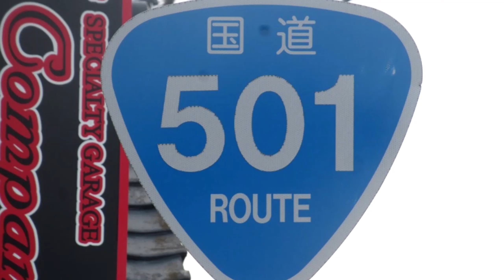国道501号(終点→起点) １．熊本県宇土市～玉名市r1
R504に続いてまた500番台の国道を走ってきましたが、R501は福岡県大牟田市と熊本県宇土市を結び、有明海沿いを通っています。
約53kmの比較的短い国道で、今回は終点の宇土市から北上します。
熊本市も通ってますが通っているのは南区と西区で、市街地からは外れた平野部と海岸線を通ります。

0:32　国道57号との交差点が国道501号の終点＝馬之瀬交差点
1:54　宇土市→熊本市南区、平木橋（緑川）
4:15　熊本市南区→西区
4:30　熊本港は県道51号との交差点を左折＝中原町交差点
11:05　熊本市西区→玉名市
13:05　県道1号･県道191号との交差点を左折＝部田見交差点

※動画は３倍速で編集しています。

■　国道501号のデータ
起点：福岡県大牟田市「有明町交差点」＝R209･R389起点、R208交点
終点：熊本県宇土市「馬之瀬交差点」＝R57交点
総延長：53.4km
実延長：40.5km
現道：40.1km